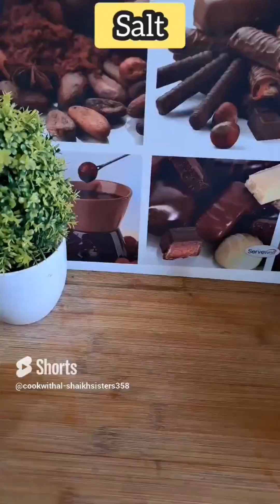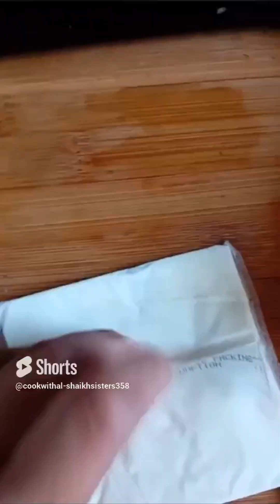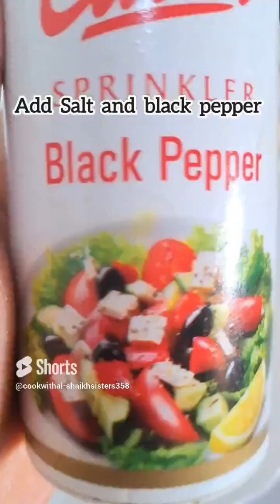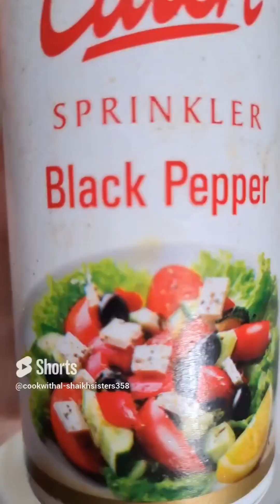14 Different types of egg breakfast Recipe must try 😋 |Healthy breakfast ideas 💡